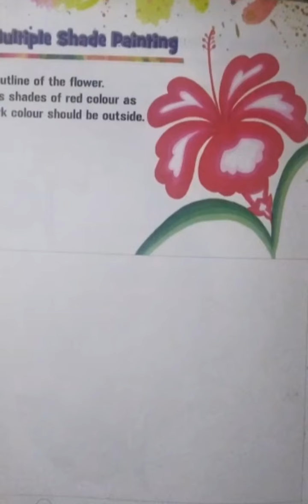Flower with Poster colour